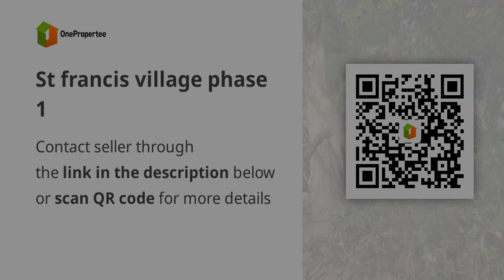St francis village phase 1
Lots, Lands, and Farms For Sale in Silay, Negros Occidental: Silay, Negros Occidental